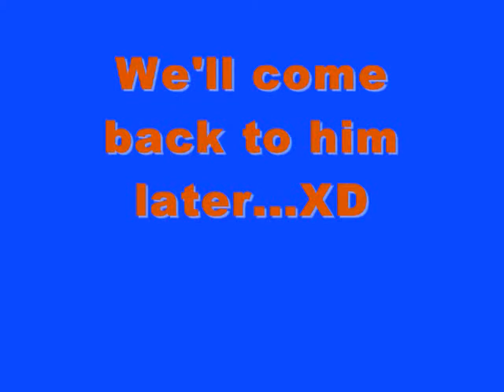HML 2010-1011 Drumline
funny Hml drumline